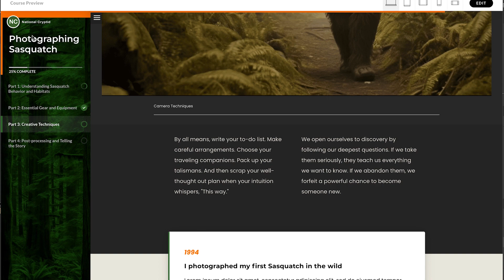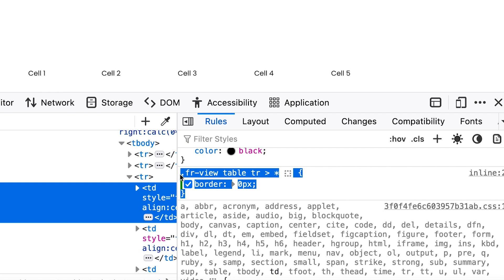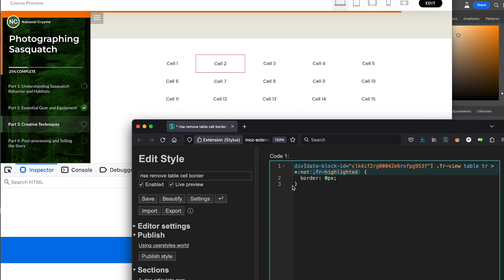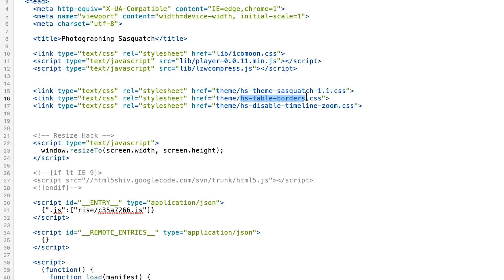Articulate Rise 360- customize your theme with CSS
Clearing out the table cell borders, and using block ids to localize your css edits.